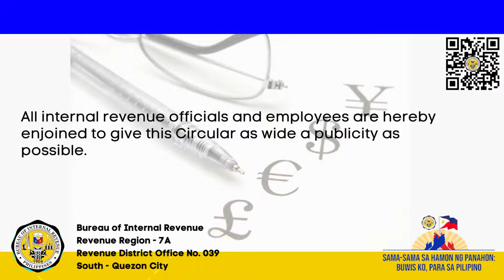RMC NO. 11-2022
Here's our Tax Advisory about RMC NO. 11-2022 about ( Circularizing Republic Act No. 11595, entitled "An Act Amending Republic Act No. 8762, Otherwise Known as the Retail Trade Liberalization Act of 2000', by Lowering the Required Paid-Up Capital for Foreign Retail Enterprises, and for Other Purposes)
Stay Safe and Healthy mga Ka Taxpayer